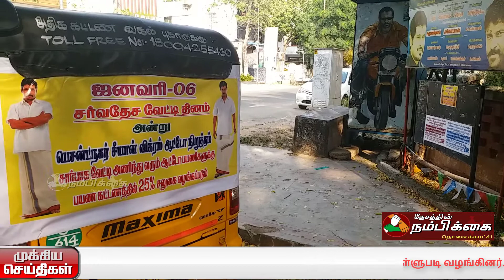சர்வதேச வேட்டி தினம் ஆட்டோ ஓட்டுனர்கள் 25 சதவீதம் தள்ளுபடி வழங்கினர்.